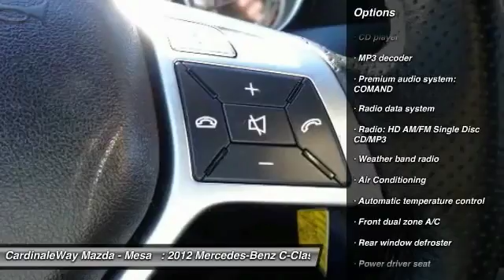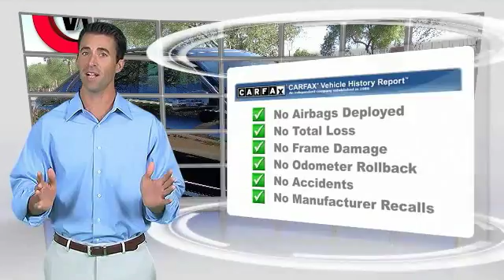2012 Mercedes-Benz C-Class Mesa AZ MG2767A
6343 E. Test Drive

CLEAN CAR FAX  ,   MP3 CAPABLE  , and   BlueTooth  . 7-Speed Automatic, Four wheel independent suspension, Front dual zone A/C, MB-Tex Upholstery, Power moonroof, Rain sensing wipers, Remote keyless entry, and Sport steering wheel. Imagine yourself behind the wheel of this charming 2012 Mercedes-Benz C-Class. This one s the cat s meow. Stop by CardinaleWay Mazda Mesa today! Vehicle price and availability are subject to change without notice.